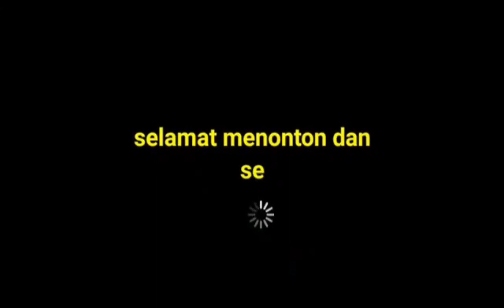ngelag parah mobile legends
Terimakasih sudah mengeklik dan menonton video ini. jangan lupa yang belum susbcribe channel ini